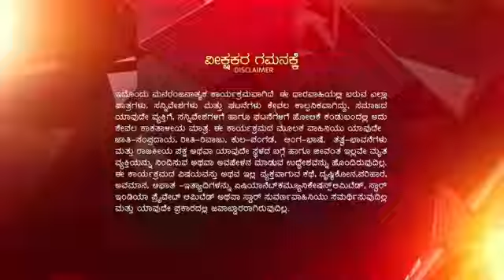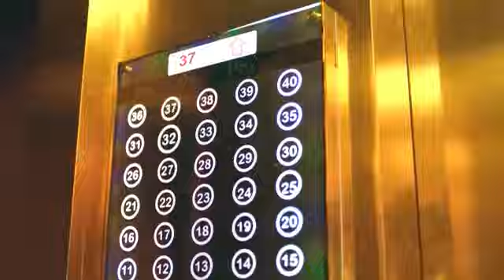Drushti_S1_E27_EPISODE_Reference_only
anti-piracy upload Drushti_S1_E27_EPISODE_Reference_only